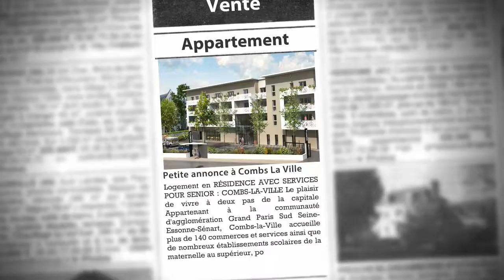Grand Paris Sud Seine-Essonne-Sénart, en Résidence Services Senior : investirt dans un T2 à COMBS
- Logement en RÉSIDENCE AVEC SERVICES POUR SENIOR : COMBS-LA-VILLE Le plaisir de vivre à deux pas de la capitale Appartenant à la communauté d'agglomération Grand Paris Sud Seine-Essonne-Sénart, Combs-la-Ville accueille plus de 140 commerces et services ainsi que de nombreux établissements scolaires de la maternelle au supérieur, pour le plus grand bonheur de ses administrés. Reliée à Paris en moins de 35 minutes via le RER D, sa situation permet ainsi à ses habitants de profiter du dynamisme de la capitale tout en bénéficiant d'un cadre de vie serein et agréable. La douceur de vivre à tous les âges ! En lisière de la Forêt domaniale de Sénart, les Combs-la-Villais bénéficient là d'un bel espace pour leurs promenades. Très engagée dans le développement durable, la ville a d'ailleurs choisi d'y aménager en bordure une dizaine d'hectares pour en favoriser le développement de la faune et de la flore. Cet espace boisé de la Borne Blanche propose aussi un espace détente avec parcours sportifs pour tous niveaux ainsi qu'une aire de fitness en plein air. Ces aménagements appréciés de tous favorisent la pratique du sport en toute convivialité en accès totalement libre. Un environnement naturel qui, associé au patrimoine de la commune (fermes du Moyen Âge, demeures bourgeoises du XVIIIème siècle), contribue à un cadre de vie apprécié par tous et notamment par les seniors auxquels la commune attache une grande importance. LA RESIDENCE "Les Notes Florales" Commodités et plaisirs à proximité Entre centre-ville, zones d'activités, gare et parcours de santé, la résidence « Les Notes Florales » propose un emplacement de choix pour profiter du meilleur de Combs-la-Ville et de ses environs. Les accès de la résidence contrôlés par caméra et le gardien présent 24h/24 participent à la sécurité et à la tranquillité de ses occupants. Des appartements confortables Les 111 appartements du studio au 3 pièces proposent un confort parfaitement adapté aux attentes des seniors : accès de plain-pied balcon ou terrasse volets roulants électriques interphone plaque de cuisson vitrocéramique télévision par satellite douche facilement accessible isolation thermique renforcée + de 800 m² d'espaces Club ...

• AGENCE :
Capresidencesseniors.com (Toulon)
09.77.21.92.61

• ANNONCE :
Type : appartement
Surface : 48m2
Nb de pièce : 2
Référence : 1704
Secteur : Combs-la-ville